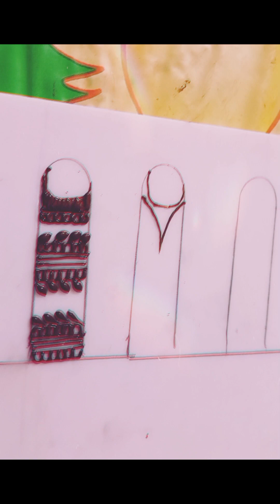besic mehndi Design